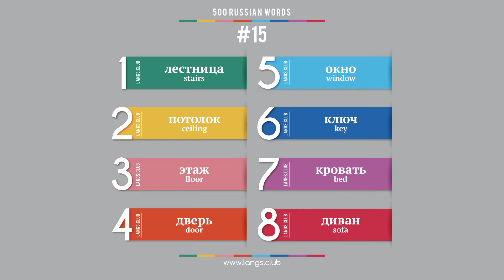#15 - Russian language – 500 basic words. Learn Russian on your own.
500 basic Russian words.

1  лестница  stairs
2  потолок  ceiling
3  этаж  floor
4  дверь  door
5  окно  window
6  ключ  key
7  кровать  bed
8  диван  sofa

Start learning Russian today.
Russian online
Flashcards with Russian words
Learn Russian on your own
Learn Russian free